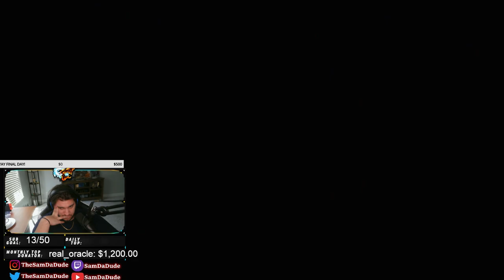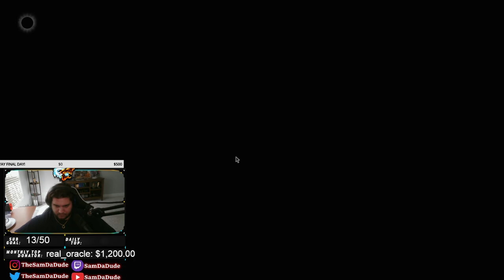WHAT IS THIS CREEPY BOSS?! HELLO? RE4 REMAKE PLAYTHROUGH PT 3